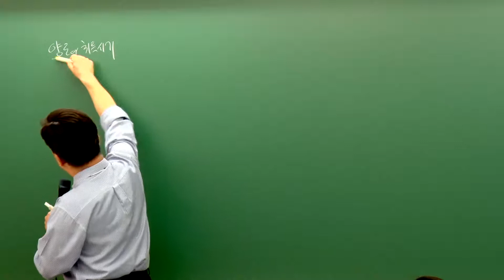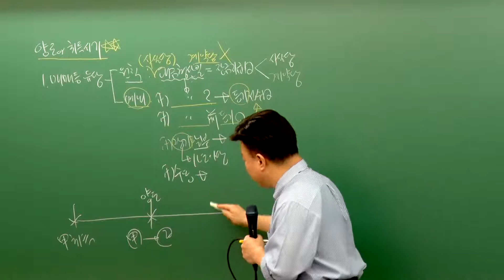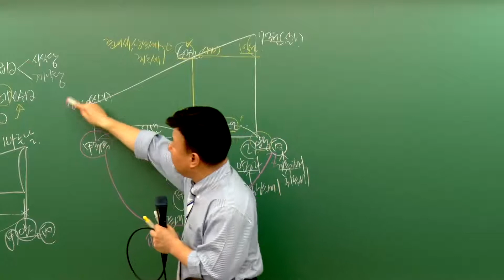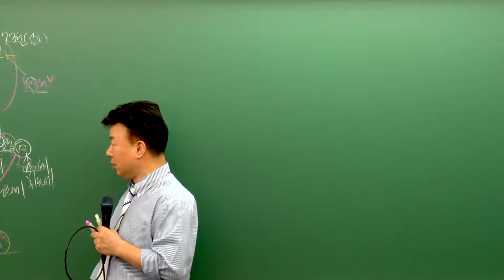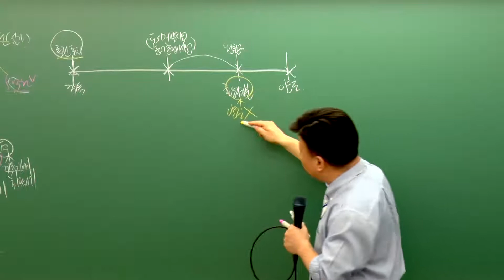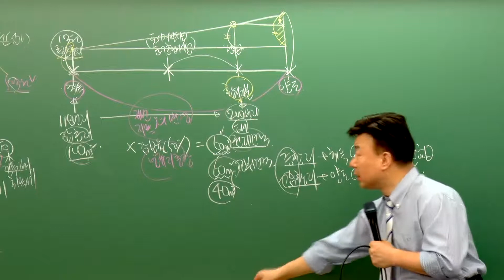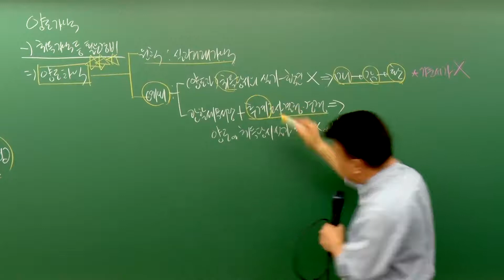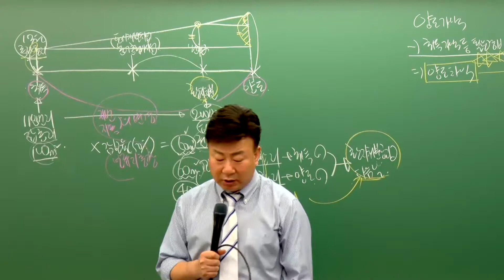[패스랩] 부동산세법[심화이론 이재준 7강 양도소득세(p.361~)] - 공인중개사 자격증 시험 무료 동영상 강의